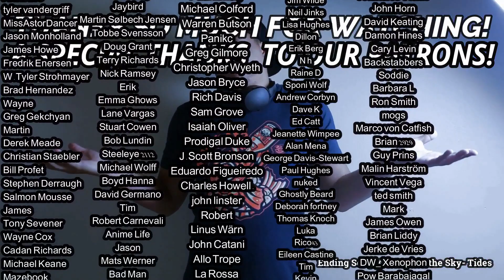Aztec Camera- Oblivious REACTION & REVIEW